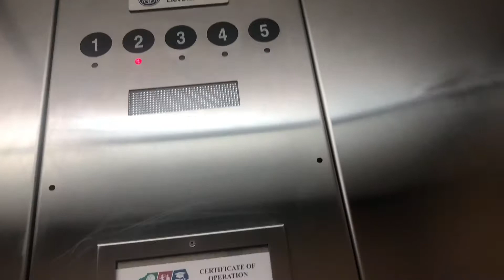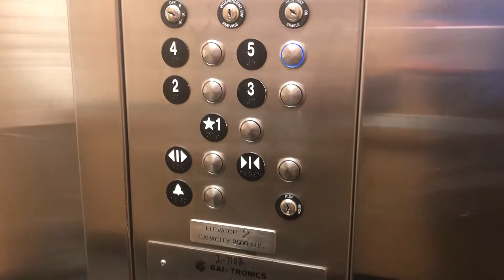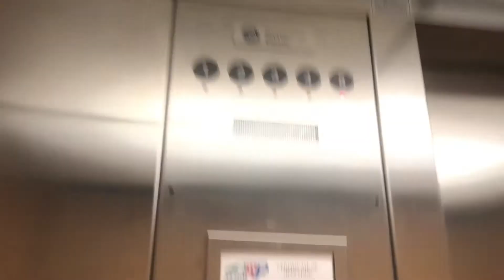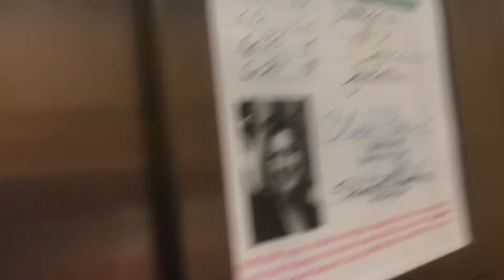5 minute ride On The Beautful ThyssenKrupp Hydraullic Elevators At The SAS Hall At The NC State Univ